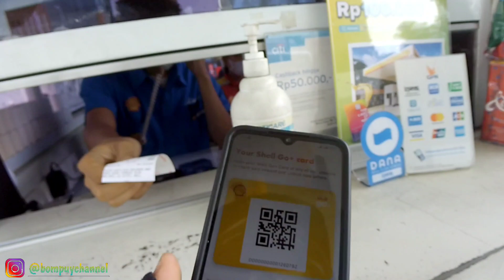Adv 160 | No Antri Antri🤗ISI BENSIN DI SHELL BEDA KAYAK SEBELAH | Vlog Adv 160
Rekomendasi buat kalian nih. Isi bensin di shell banyak untungnya bray. Bisa dapat point & poinnya bisa ditukar saat isi lagi. Jadi selama kita pakai motor dan isi bensin kita jg dapat benefitnya. Jadi bisa jadi alternatif nih buat kita ya kan.